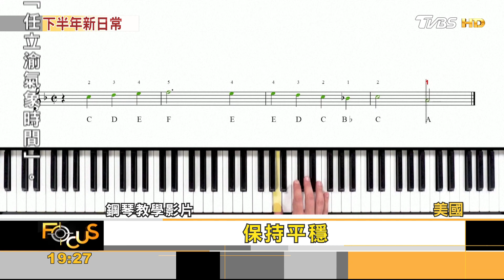FOCUS／線上教鋼琴 吸引全球7千人 同秀琴技